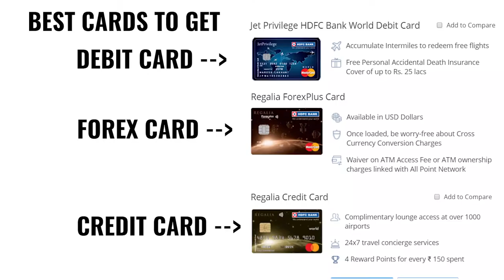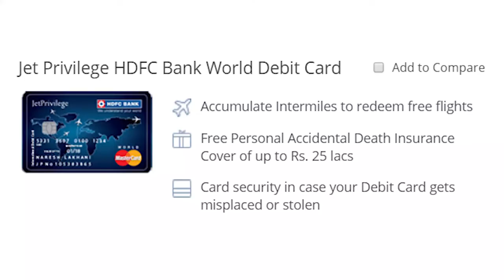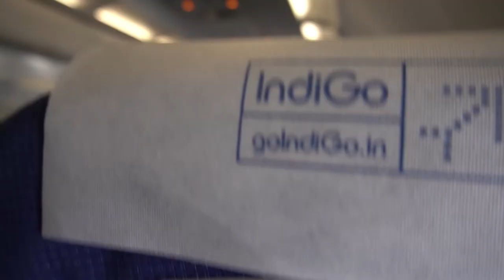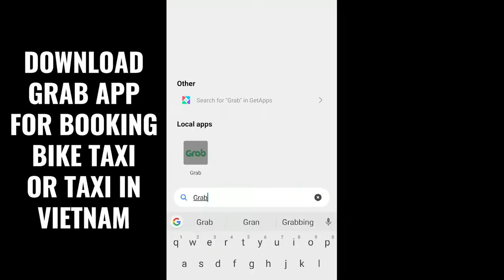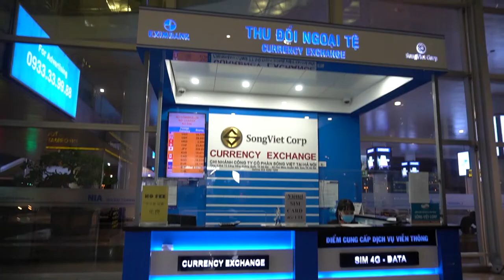INDIA TO VIETNAM SOLO TRIP 2020 | Ep. 1 Kolkata to Hanoi | How to get free food in Airports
The first episode of my solo trip from India to Vietnam. I took a flight from Mumbai to Kolkata and then to Hanoi. I also talk about how I get free access to airport lounges whenever I travel. In this Vietnam travel series, I will be traveling to all the places to visit in Vietnam such as Halong Bay, Danang, Hoi an and Ho Chi Minh city.

MY GEAR
Primary Camera
2nd Camera

Recommended Products:
Books that changed my life -
Budget Camera
Budget Mic